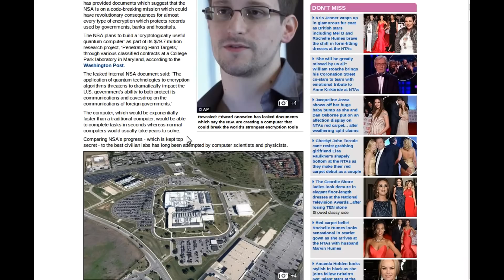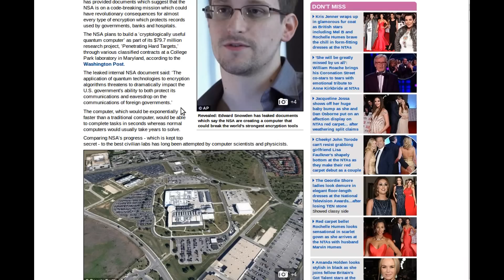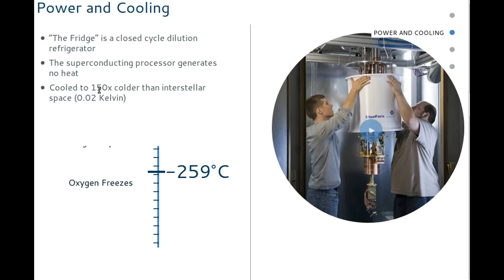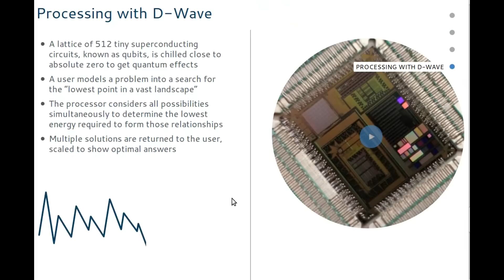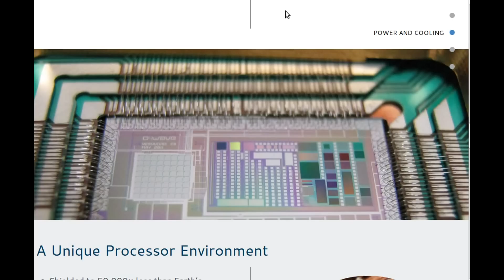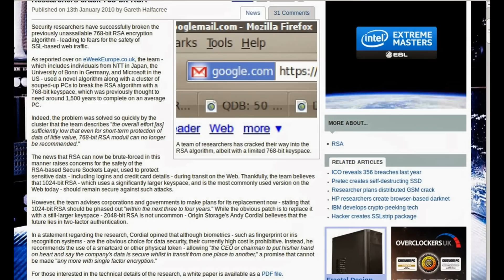Bitcoin to Die - its unavoidable. The death of crypto and the blockchain.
All cryptocurrencies and blockchain based products will soon die a horrible death. Here is why.

Bitcoin makes use of two hashing functions, SHA-256 and RIPEMD-160, but it also uses Elliptic Curve DSA on the curve secp256k1 to perform signatures. The C++ implementation uses a local copy of the Crypto++ library for mining, and OpenSSL for normal usage. Bitcoins are created as a reward for payment processing work in which users offer their computing power to verify and record payments into the public ledger. This activity is called mining and is rewarded by transaction fees and newly created bitcoins. Bitcoin transactions are encrypted and recorded in a public ledger called the block chain. The block chain is distributed; to independently verify the chain of ownership of any and every bitcoin amount, each network node stores its own copy of it. Approximately six times per hour, a group of accepted transactions, a block, is added to the block chain, which is quickly published to all nodes. This allows bitcoin software to determine when a particular bitcoin amount has been spent, which is necessary to prevent double-spending in an environment with no central authority. Whereas a conventional ledger records the transfers of actual bills or promissory notes that exist apart from it, the block chain is the only place that bitcoins can be said to exist in the form of unspent outputs of transactions.